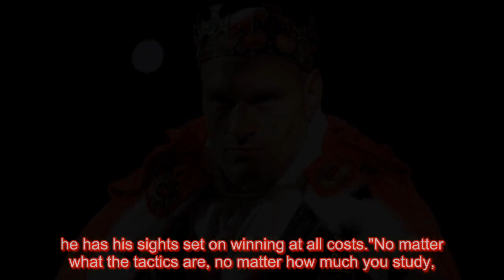Anthony Joshua vows to bring ‘combat and war’ to Tyson Fury undisputed showdown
Sometimes they'll include recommendations for other related newsletters or services we offer. Our Privacy Notice explains more about how we use your data, and your rights. You can unsubscribe at any time. Antho